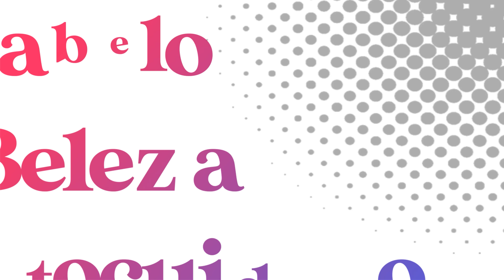NUNCA MAIS ERRE A COR DA SUAS MECHAS!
📦 CAIXA POSTAL:
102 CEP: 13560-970